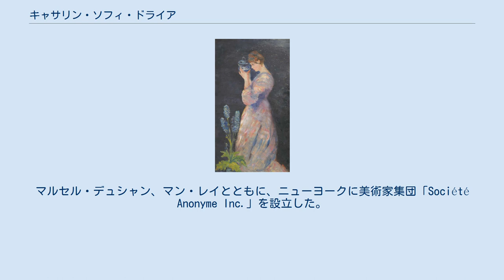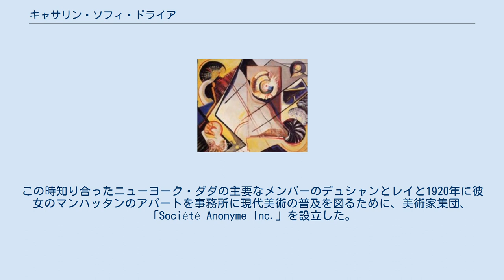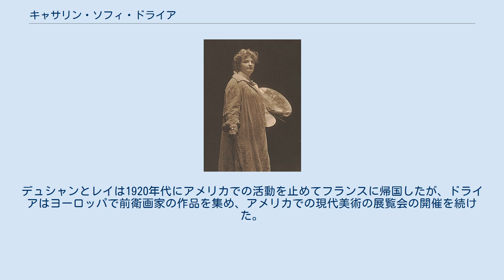キャサリン・ソフィ・ドライア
"The Blue Bowl" 1913年のアーモリーショー出展作 キャサリン・ソフィ・ドライア（Katherine Sophie Dreier、1877年9月10日 - 1952年3月29日）はアメリカ合衆国の画家、現代美術の収集家、パトロンである。
マルセル・デュシャン、マン・レイとともに、ニューヨークに美術家集団「Société Anonyme Inc.」を設立した。
アメリカでヨーロッパの現代美術の普及を図り、多くの作品を収集した。
 ニューヨークのブルックリンで生まれた。
父親はドイツからの移民で、鉄製品の貿易で成功したビジネスマンであった。
5人兄弟の末子で、姉に画家になったドロシア(Dorothea Dreier)や社会運動家として知られるマーガレット(Margaret Dreier Robins)とメアリー(Mary Dreier)がいる。
 1895年から1897年までブルックリン美術学校で学んだ後、1900年からプラット・インスティテュートで姉のドロシアに学んだ。
1902年に姉のドロシアらと2年ほどヨーロッパを旅して修行した。
帰国後、ウォルター・シャーローに学んだ。
1907年から第一次世界大戦の始まるまでパリで活動し、ラファエル・コランらに学び、現代美術品の収集家として有名なガートルード・スタインのサロンに招かれ、現代美術について学んだ。
帰国後は1916年にウィリアム・グラッケンズやマルセル・デュシャン、マン・レイらと独立芸術家協会（Society of Independent Artists）の創立メンバーとなった。
この時知り合ったニューヨーク・ダダの主要なメンバーのデュシャンとレイと1920年に彼女のマンハッタンのアパートを事務所に現代美術の普及を図るために、美術家集団、「Société Anonyme Inc.」を設立した。
デュシャンとレイは1920年代にアメリカでの活動を止めてフランスに帰国したが、ドライアはヨーロッパで前衛画家の作品を集め、アメリカでの現代美術の展覧会の開催を続けた。
 現代美術の美術館を作るために収集や支援を求める活動を行ったが、美術館の実現は達成できず、収集した作品は1940年代になって美術館に寄贈された。